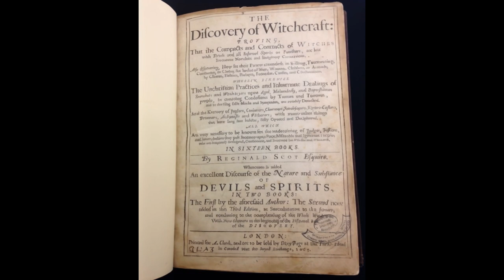TRAILER - Robin Washburn - The History of Magic - Live @ The Skeleton Key